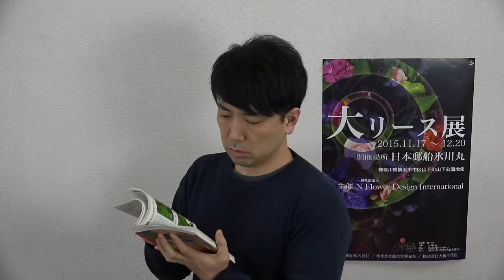１１月２２日の誕生花・花言葉を発表いたします